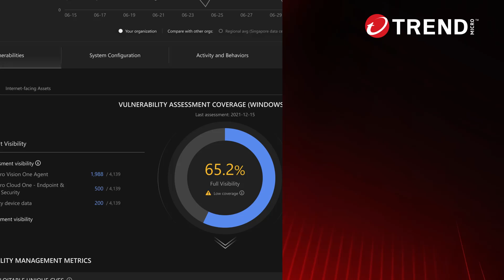Trend Vision One™: Fueled by Vulnerability Research (Trailer) (ASRM)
6 seconds: SOC modernization involves the utilization of XDR. Experience how Trend Vision One™ enhances your SOC's visibility and capability.

Vulnerability research is vital to your security posture. Learn more about our industry leading bounty program

Want to learn more about ZDI (Zero Day Initiative)?

Tested and vetted against simulated breaches based on real-world attacks. See how Trend Vision One™ did

At Trend Micro, everything we do is about making the world a safer place for exchanging digital information. We believe cyber risks are business risks, and we secure the world by anticipating global changes in modern infrastructures, evolutions in threats, shifts in user behaviours, and advancement in application development.

To find out more about our products and services visit us